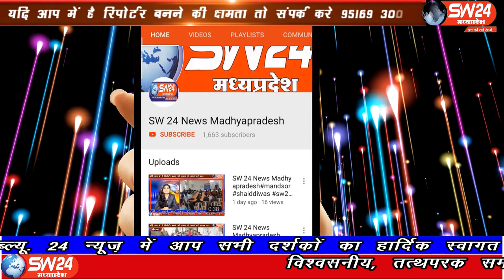SW 24 News Madhyapradesh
कोरोना कर्मवीरों और आम जनता के जोश को बढाने के लिए रतलाम के युवा फिल्म निर्देशक हरीश शर्मा ने मुंबई के एड फिल्म डायरेक्टर राजेन्द्र राठौड के सहयोग से एक विडीयो गीत का निर्माण किया है। इस गीत की कई विशेषताएं हैैं। पहली विशेषता तो यह है कि इस विडीयो गीत का निर्माण सभी कलाकारों ने पूरी तरह सोशल डिस्टेस्टिंग और लॉक डाउन का पालन करते हुए बनाया गया है। रतलाम से राहुल बैरागी की रिपोर्ट